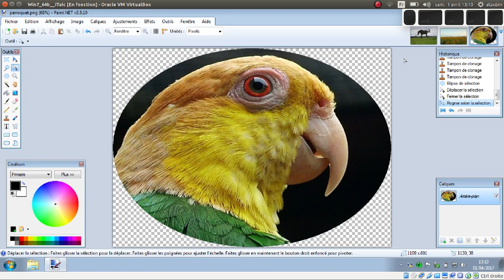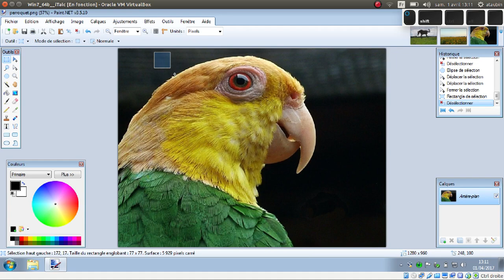Tuto vidéo : Rogner une image avec Paint.NET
Points à retenir :
- Choisir l'outil ellipse
- Sélectionner à l'aide de la souris
- Déplacer la sélection
- Rogner selon la sélection
- Enfoncer la touche Shift pour faire un disque ou un carré